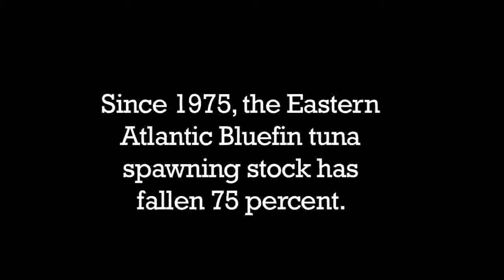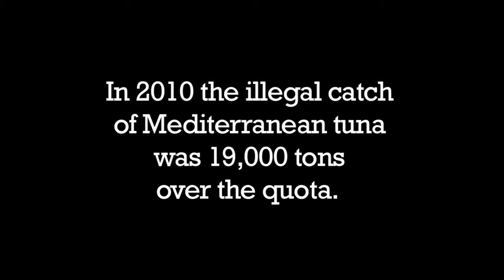Two Fish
"Two Fish" is a 7-minute film about the future of aquaculture, outlining the differences between blue fin tuna and carp as well as the inefficiencies in harvesting and farming a top predator. The film demonstrates that eating lower on the food chain is better for the environment and less energy intensive. Written & produced by Ted Caplow; directed by Joe Cunningham.